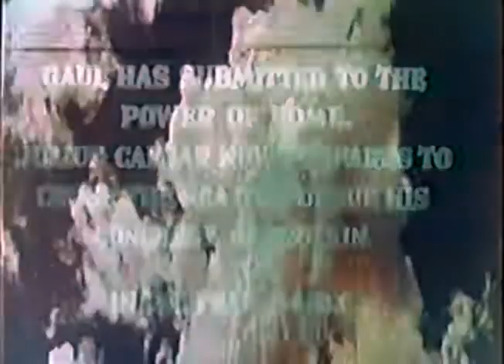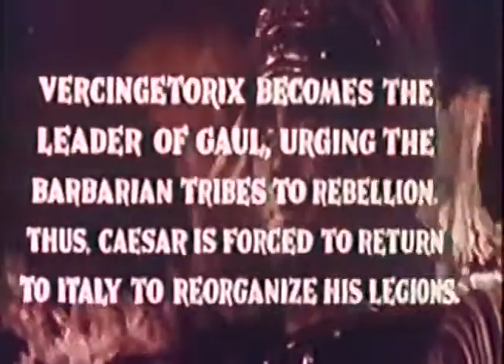Caesar The Conqueror-Full Movie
This Movie is in Public Domain List